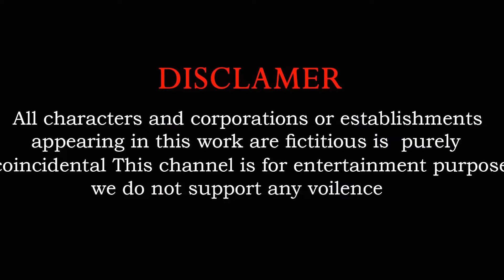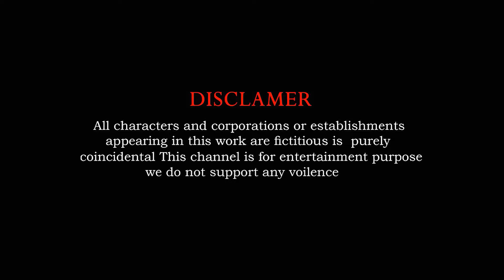5 Giant Duck, Monkey, Piglet, chicken, dog, cat, cow, Sheep, Transfiguration funny animal 2024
5 Giant Duck, Monkey, Piglet, chicken, dog, cat, cow, Sheep, Transfiguration funny animal 2024